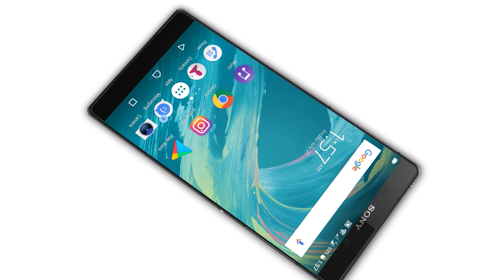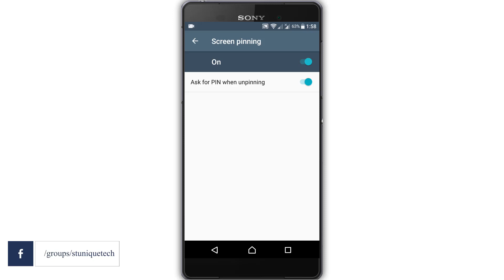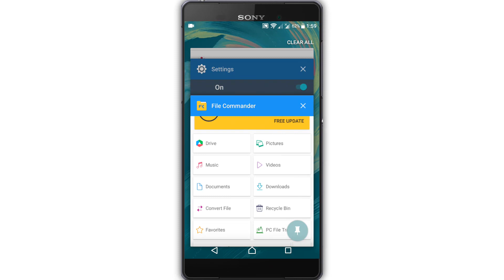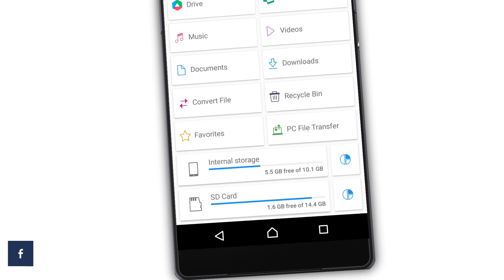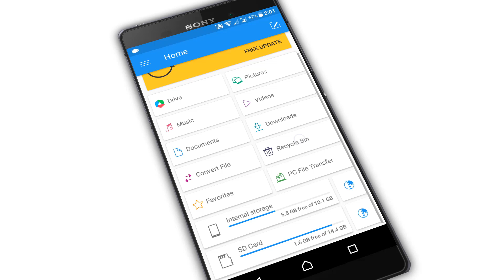New Android Secret Settings 2018 Bangla Tutorial | ST Unique Tech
New Android Secret Settings 2018
android secret setting